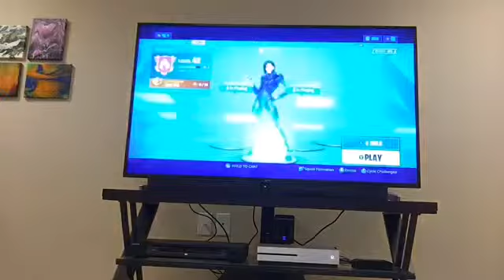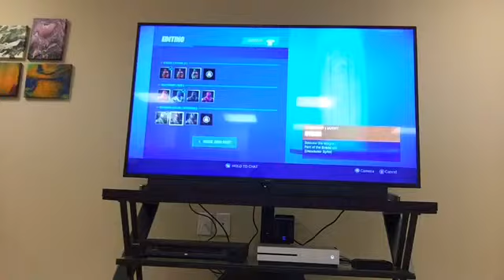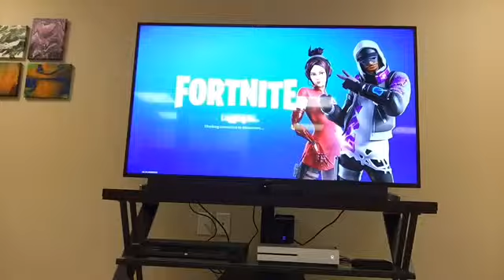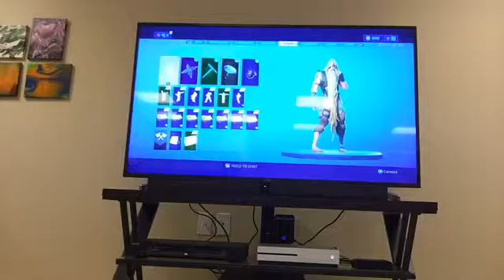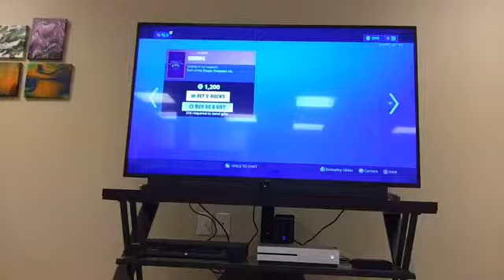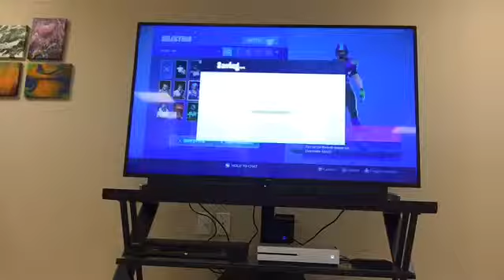Hiding on Top of Reboot Vans “Fortnite”